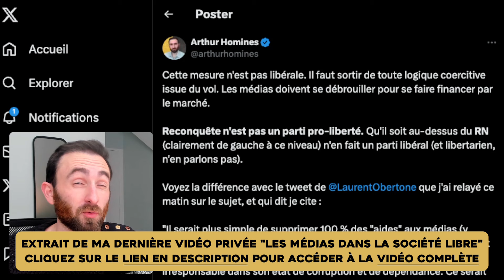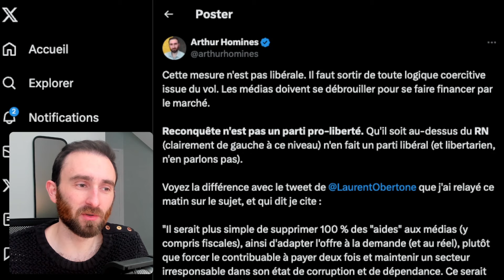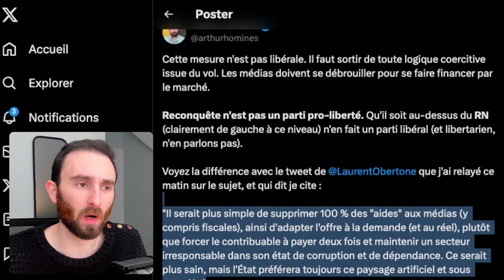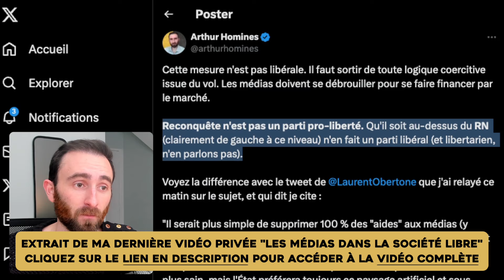Marion Maréchal et les chèques médias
Cette vidéo est un extrait de ma dernière vidéo privée sur l'Académie. Elle s'intitule "Les médias dans la société libre" et s'appuie sur 5 points :

1. La non intervention de l'État
2. La non corruption/la non dépendance
3. Le libre choix et la responsabilité
4. La compétitivité/l'innovation
5. Les financements volontaires

Cette vidéo est un aperçu du fonctionnement des médias dans le monde libre, une 1ère étape pour vous emmener vers un autre paradigme juridique et économique, loin des délires coercitifs du moment présent.

Bon visionnage !